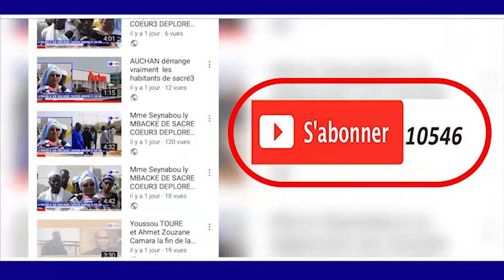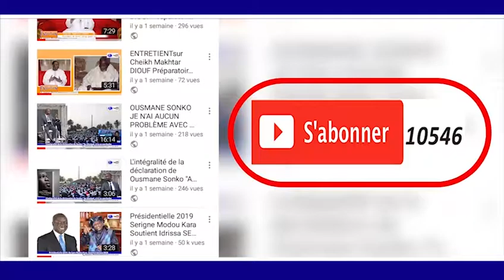RAJASS SERIGNE KHADIM GUEYE MAGALOUK KHASSIDA YI 1440.H/2018 TAWFEKH PROD TV HD